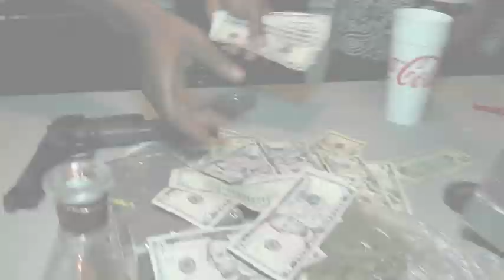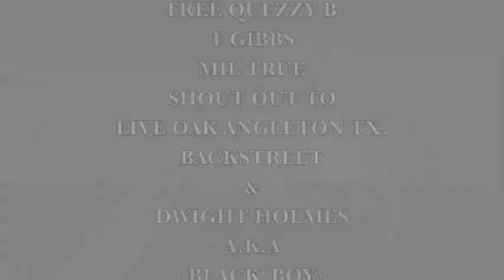Trap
YNGG (Young Niggas Getting Gyop) straight outta TX. Drop the official video to their hit single Trap.